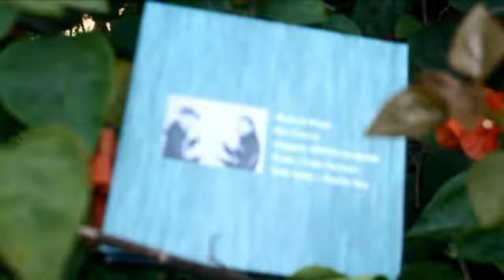Koleksi Karya Foto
Koleksi foto tentang daun kering